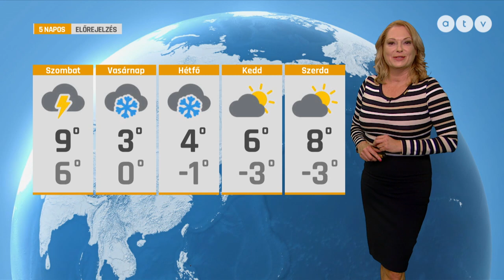ATV időjárás-jelentés 2023.02.24.